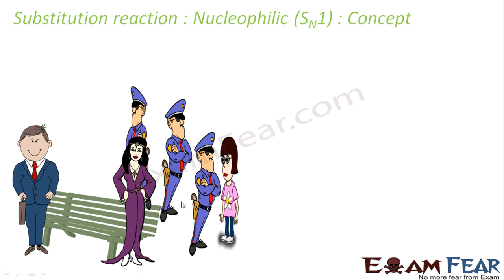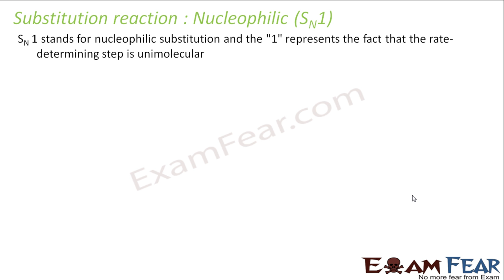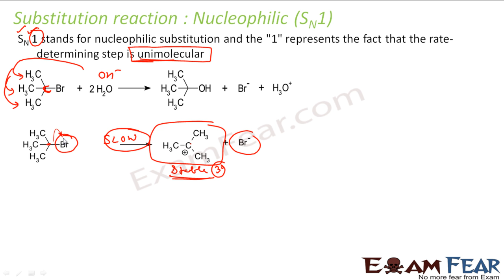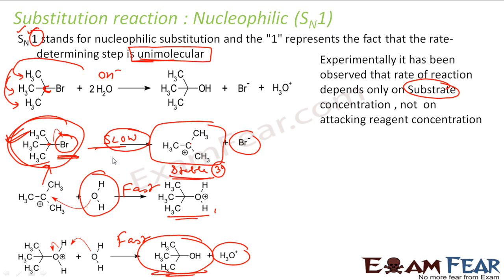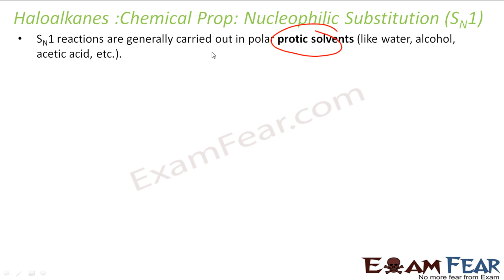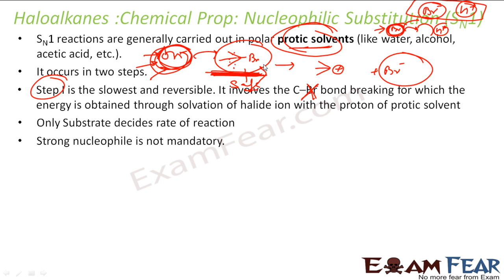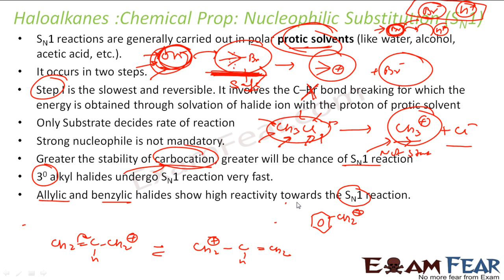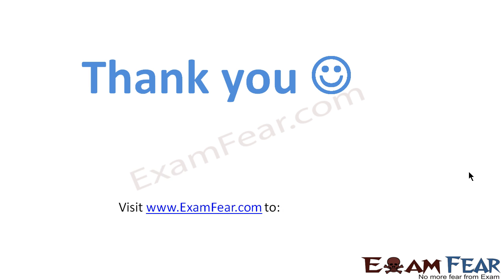Chemistry Haloalkanes & Haloarenes part 18 (Substitution SN1 reaction) CBSE class 12 XII